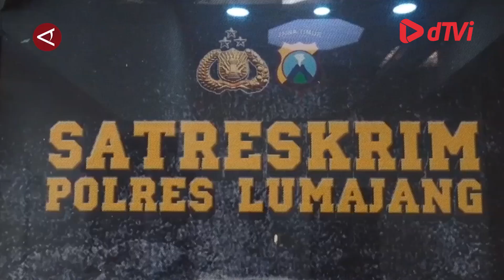Polres Lumajang tahan pengasuh Ponpes Nikahi santriwati tanpa izin